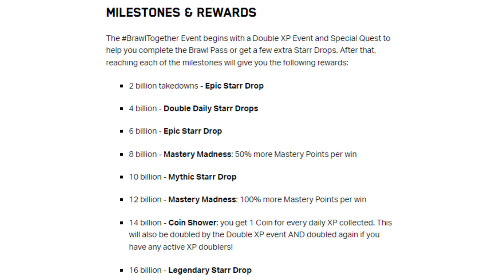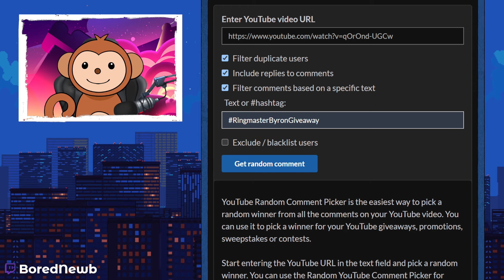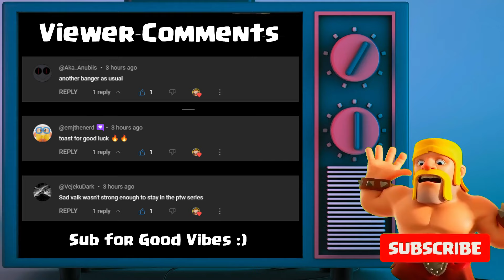YOU CAN WIN ONE ᛜMILLIONᛜ GEMS *NEW BRAWL STARS EVENT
There is a new Brawl Stars Takedown event, BUT the twist is takedowns will count as double if you play as a group!🫂

Target this time is 16 Billion Takedowns in 14 days💪

⏰  The event starts Friday, January 26th, and ends February 9th!

There will be another tracker with more milestones – reaching each milestone gives Starr drops, enables in-game events, a LEGENDARY DROP and more!!

Contents
0:00 Match/Brawl Together Event
1:43 Ringmaster Byron Skin Pack Giveaway/Outro

I stream occasionally on TikTok and Twitch.  Links below✌

Socials:
▷ TikTok ◁ @borednewb

Brawl Stars Soundtrack

Intro/Outro Music By: Magiksolo
Future Chill Logo